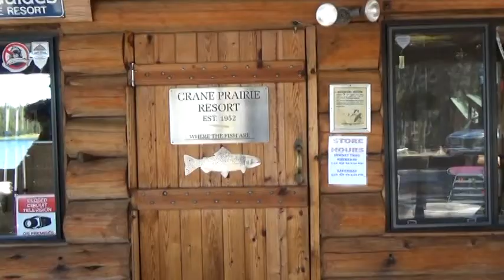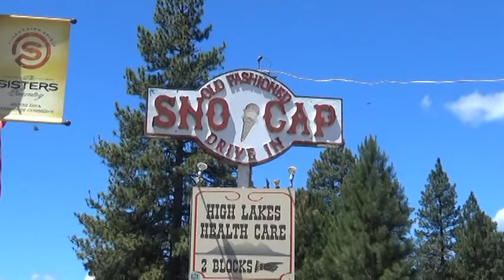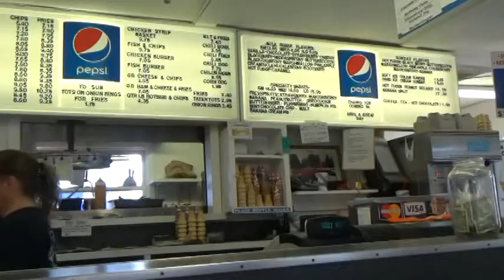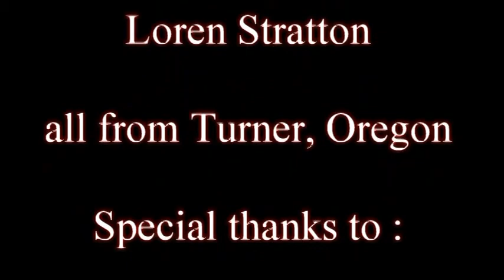Dave and Friends Fish Crane Prairie Reservoir and the Siltez River 2015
Oregon Trout and Salmon fishing is highlighted with friends over several days of fishing in 2015.  See an Eagle of Crane Prairie Reservoir watching for that surface trout of prey, high lake and Siletz River scenery, animals and landscapes. In the Salmon fishing segment, hear about the theory of "Most Least Expecting" and see who wins the battle with the big Chinook and the fisherman.